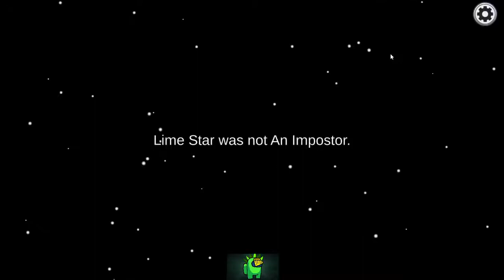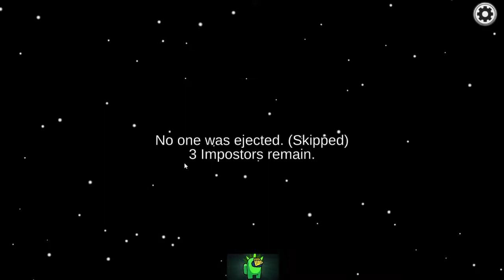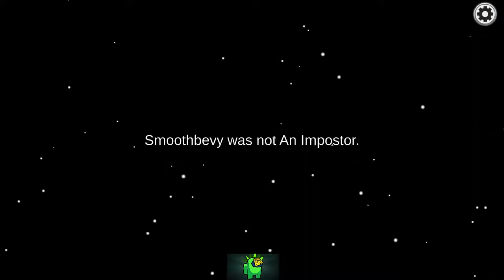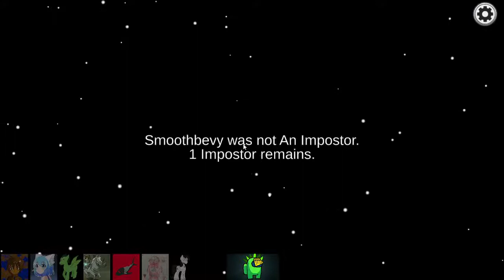Sex Ed is sus but so is the Rabbit